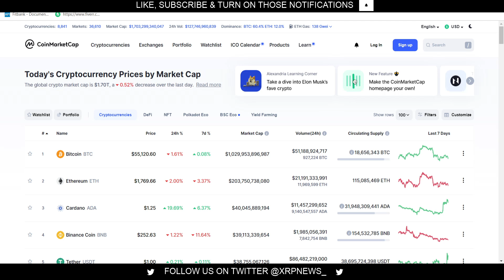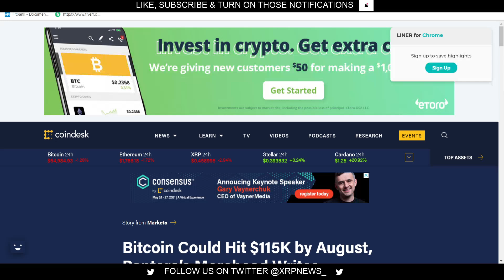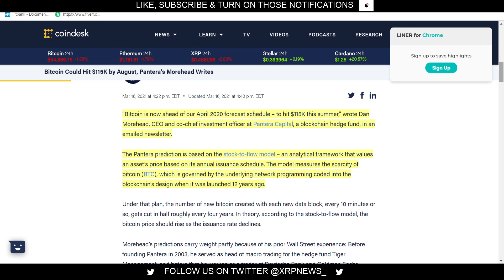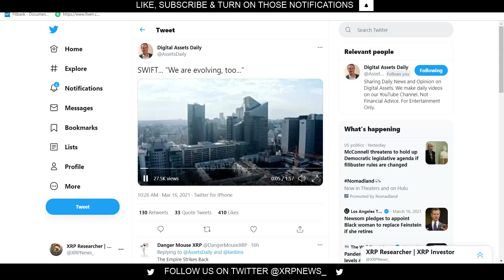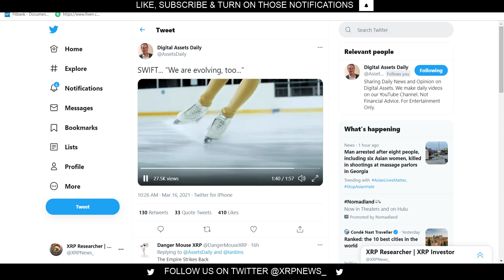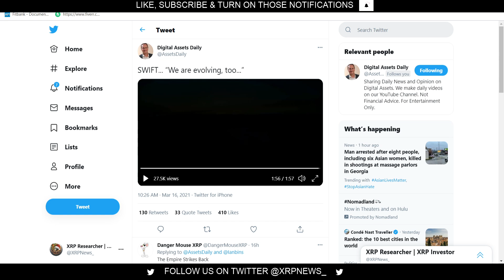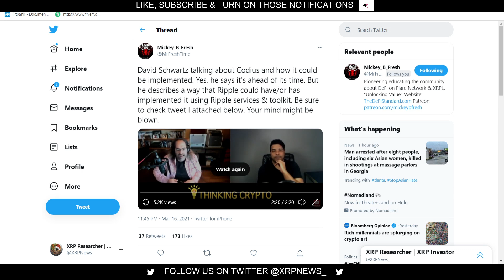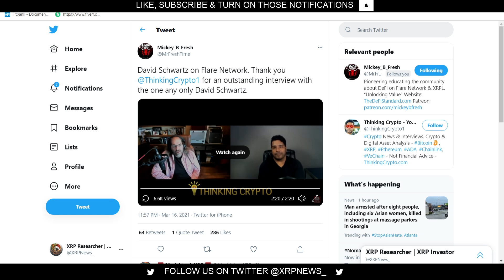Ripple XRP - XRP Price Is Coiled Up Codius Is Alive & Well / Flare + Polysign Bitcoin 115k By August